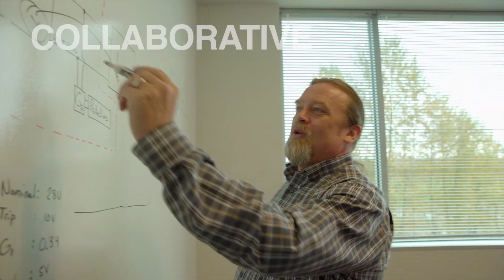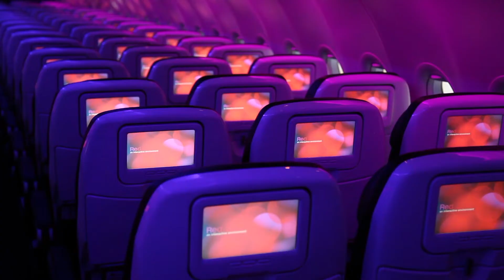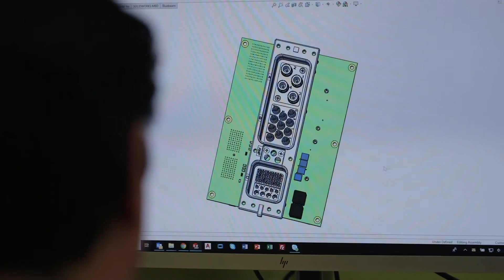Astronics Corporation Overview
Here's a quick view on how we work side-by-side with you to deliver innovative technology solutions for aerospace, defense, and other mission-critical industries.